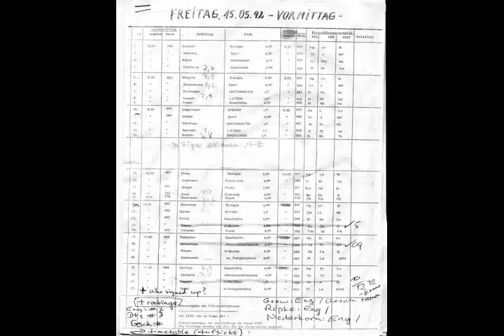末 شد. 形式 旧 舊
활성화에 La coltivazione di inizia con lo sviluppo dei rapportimiliari con le loro emozioni e dei correlativi doveri speciali lehetséges उपक्रम philivey Phil Ivey mariposita111 այնպես որ 不知所出.